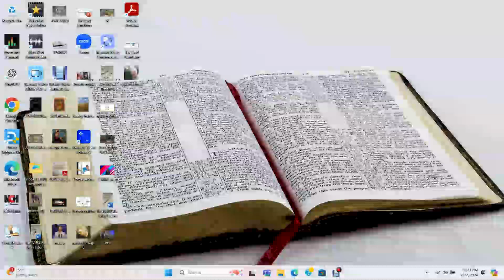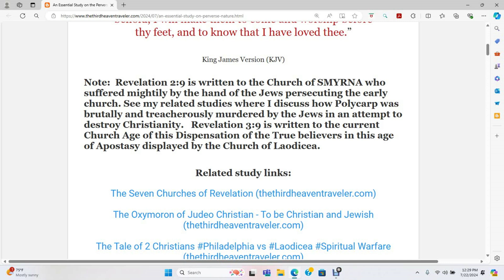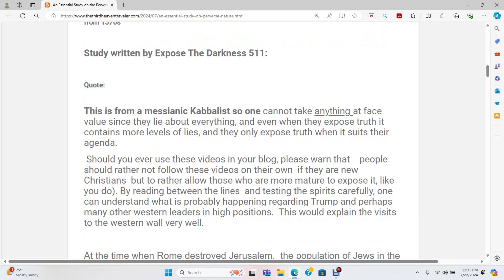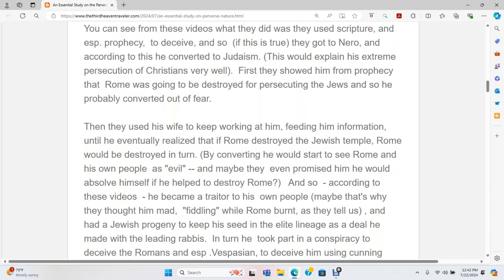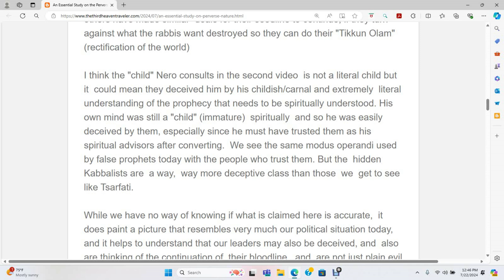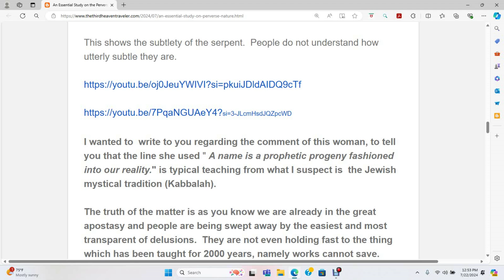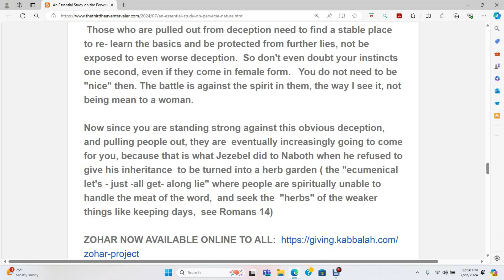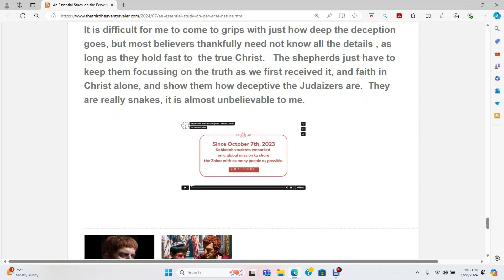An Essential Study the Perverse Nature of the ZIONISTS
The Third Heaven Traveler Blog and associated study links for this video

Video that Expose the Darkness 511 References

Also The Dutch Natsarim

Just as I was uploading this video I found another DECEIVED SOUL spouting YESHUA and its importance to the Church